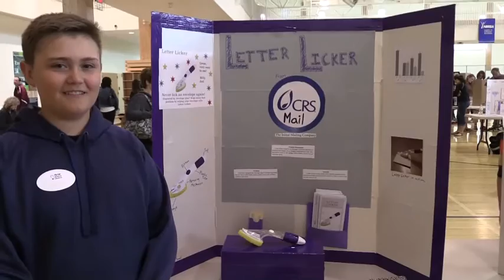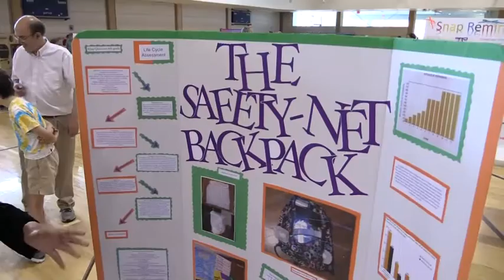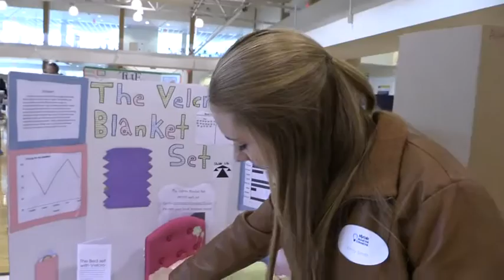UMaine hosts annual middle school Invention Convention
The Invention Convention is a statewide competition that promotes innovative problem solving and inventing by Maine students grades 5, 6, 7, and 8. Throughout the school year, students work with their peers and teachers to identify and solve problems. The curriculum is based on UMaine's Innovation Engineering program. After competing against their peers at the school level, top students were invited to attend the state conference at the University of Maine where students from each participating school competed for the top invention awards. Invention Convention teaching resources are available exclusively to teachers and administrators at participating schools.